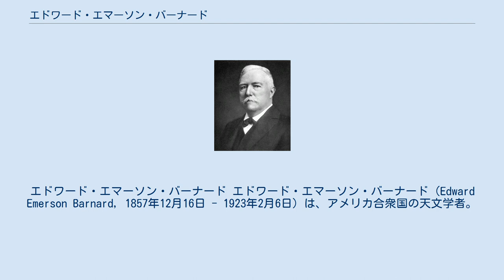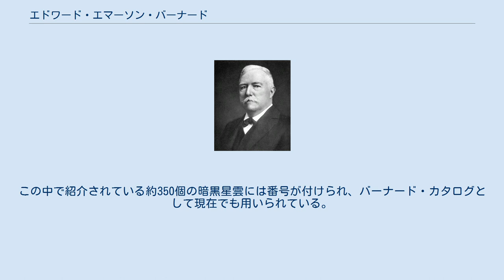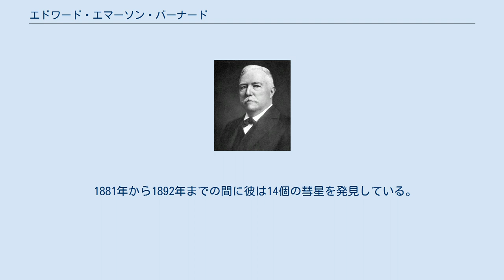エドワード・エマーソン・バーナード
エドワード・エマーソン・バーナード エドワード・エマーソン・バーナード（Edward Emerson Barnard, 1857年12月16日 - 1923年2月6日）は、アメリカ合衆国の天文学者。
E. E. Barnard の名で広く知られ、多くの業績を残した観測天文学者である。
 アメリカのテネシー州ナッシュビルに生まれ、兄弟が1人いた。
父親が彼の生まれる前に亡くなったため、貧困な家庭に育ち、学校教育をあまり受けられなかった。
幼い頃から写真に興味を持ち、9歳で写真家の助手となった。
 後に彼は天文学に興味を抱くようになった。
1876年に口径5インチの屈折望遠鏡を購入、1881年には初めて彗星を発見した（しかし彼はこの発見を報告しなかった）。
同じ年に2個目、翌1882年に3個目の彗星を発見した。
 1881年、写真スタジオで働いている時代にイギリス出身のローダ・カルバートと結婚した。
1880年代には裕福なパトロンが付き、新彗星を発見するごとに200ドルの援助を受けた。
彼はこの時期に計8個の彗星を発見し、この援助金で妻のために新居を建てた。
 エドワードの名前がナッシュビルのアマチュア天文家の間で知られるようになると、彼らは寄付を募り、エドワードがヴァンダービルト大学に入学するための奨学金を集めた。
彼は30歳で大学を卒業し、リック天文台の職員となった。
 1892年、ある新星の観測を行っている時に、新星からガス状の物質が放出されていることに初めて気づいた。
このことから彼は新星が星の爆発現象であると推定した。
同じ年に木星の5番目の衛星アマルテアを発見した。
これは1609年にガリレオ・ガリレイが木星の4つの明るい衛星を発見して以降、最初の新衛星発見であった。
これはまた、（写真乾板や過去に撮影された画像の捜索を除いて）肉眼で衛星が発見された最後の例である。
 1895年にはシカゴ大学の天文学の教授に就任した。
この大学ではヤーキス天文台の口径40インチ望遠鏡を使うことができた。
この時代の彼の仕事の多くは天の川の写真を撮影することに費やされた。
同僚のマックス・ウォルフとともに、彼は天の川に見られる暗い領域が実際にはガスや塵の雲であり、背景にあるより遠くの恒星を隠しているのだということを発見した。
同年にはオリオン座に散光星雲を発見し、彼にちなんでバーナードループと命名された。
 1916年に彼はへびつかい座に、他の星に比べて固有運動が非常に大きい星を発見した。
この暗い星は彼にちなんでバーナード星と呼ばれている。
バーナード星はケンタウルス座α星に次いで、太陽から2番目に近い恒星である。
 1923年2月6日、ウィスコンシン州ウィリアムズベイで死去し、ナッシュビルに埋葬された。
彼の死後、彼が撮影した天の川の優れた写真は Photographic Atlas of Selected Regions of the Milky Way という写真集として出版された。
この中で紹介されている約350個の暗黒星雲には番号が付けられ、バーナード・カタログとして現在でも用いられている。
 1881年から1892年までの間に彼は14個の彗星を発見している。
このうち周期彗星は3つ発見したが、そのうち2つが近年番号登録された。